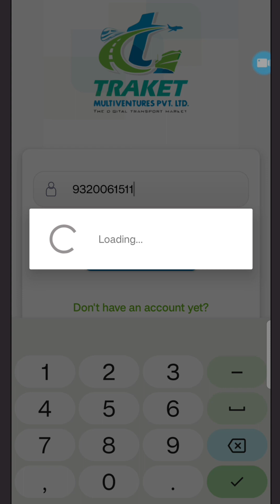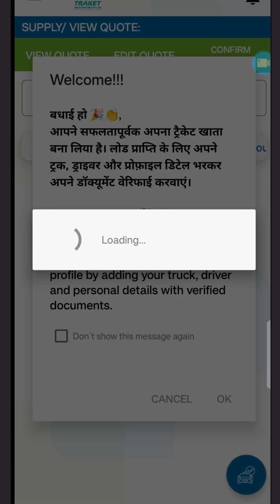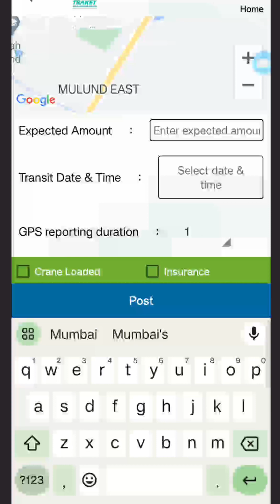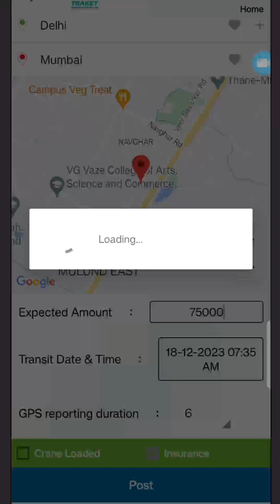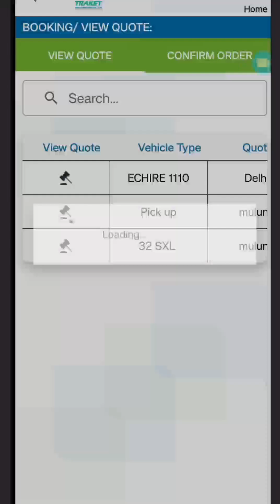Post Load | How to post your load on Traket Transport Market Android application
Once you download mobile application from Google Play store OTP log in to user account finished profile setup
once traket approve your kyc documents and verify your account
go to booking section from top 3 line menu option and click on booking then click on post load fill the trip type , select truck your required , select loading and unloading point and post your load wait for nearest vehicles bidding for lowest quote